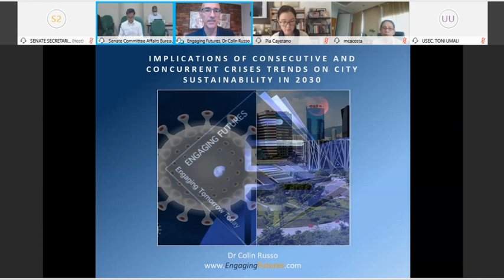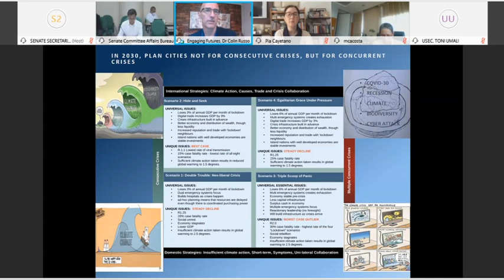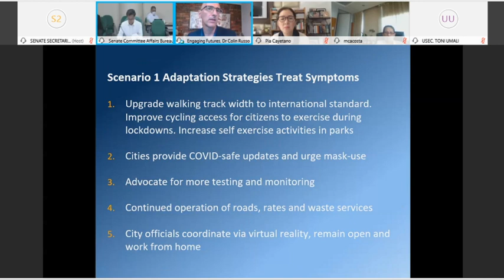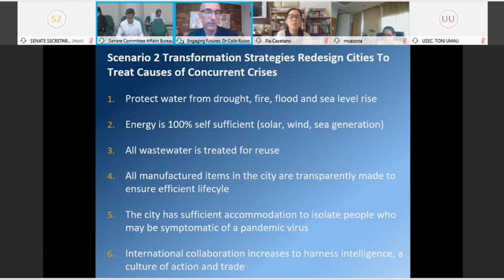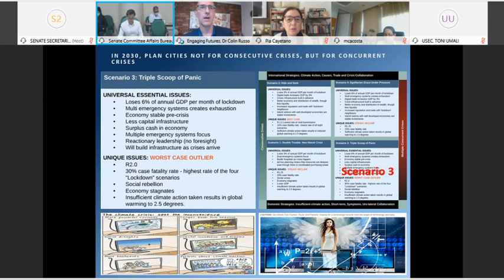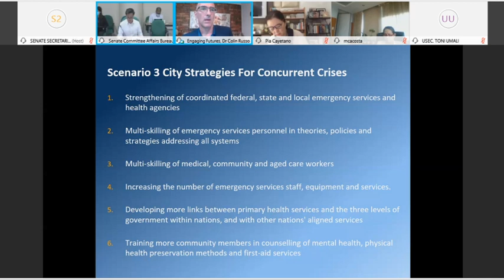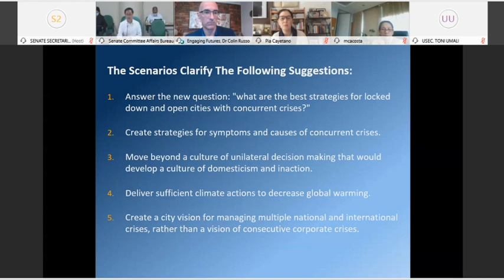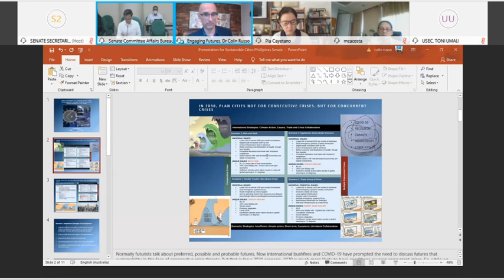Committee on Urban Planning, Housing and Resettlement (July 1, 2020)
Agenda: S. Nos. 660 And 934 - Housing Program for Teachers

S. No. 65 - Sustainable Cities and Communities Act